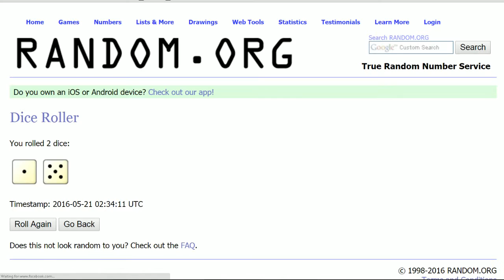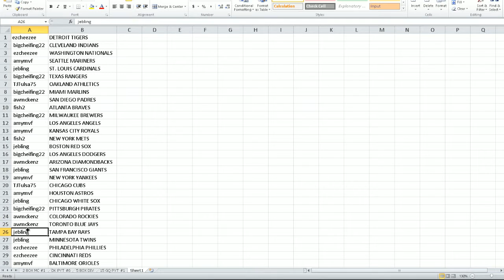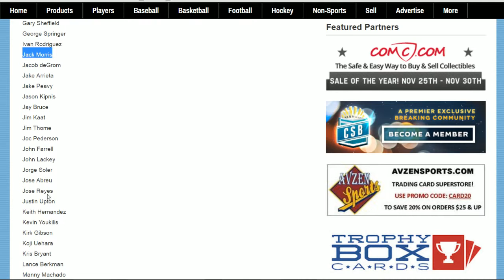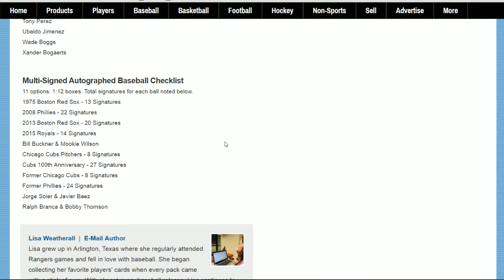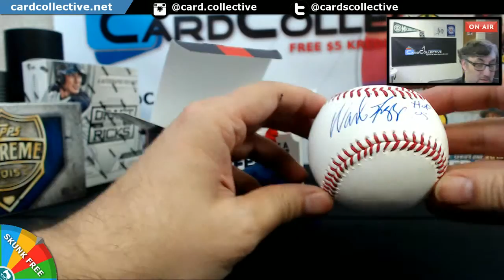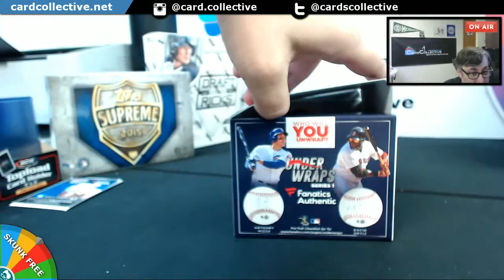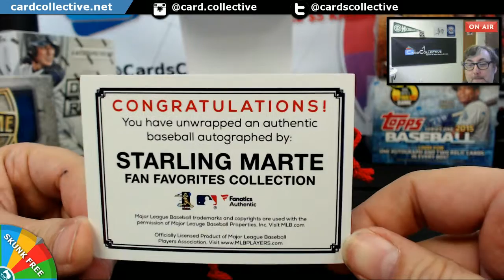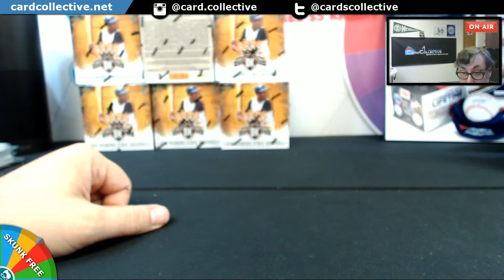Fanatics Authentic Under Raps 2016 Series 1 Box Break #1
Fanatics Authentic Under Raps 2016 Series 1 Box Break  #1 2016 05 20